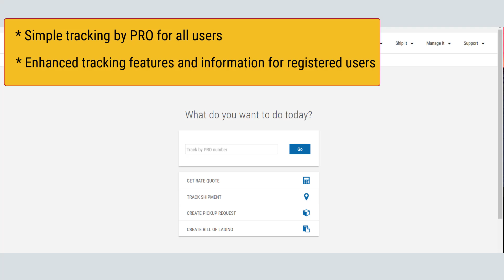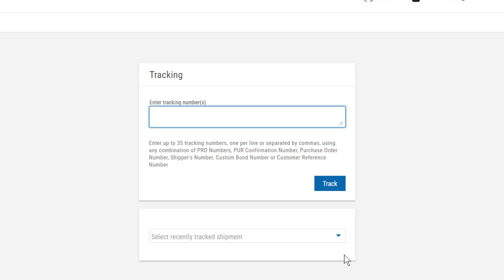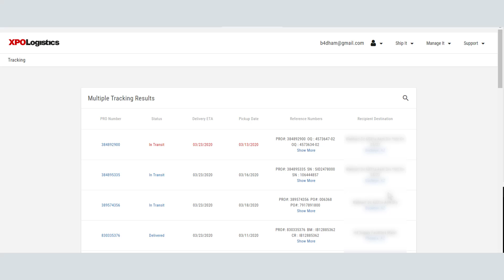Tracking Shipments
This video tutorial will show you how to navigate through the website to track shipments.